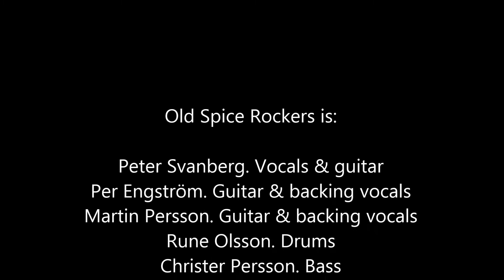Talking about you - Old Spice Rockers